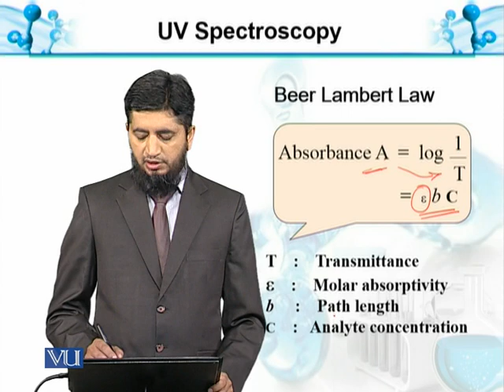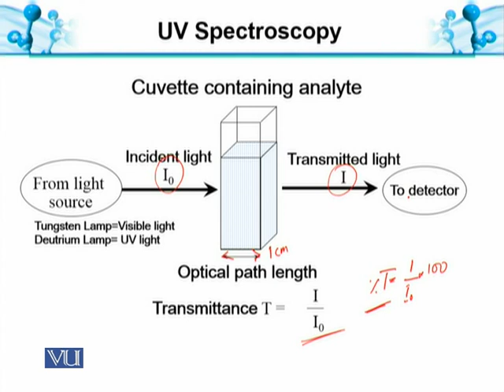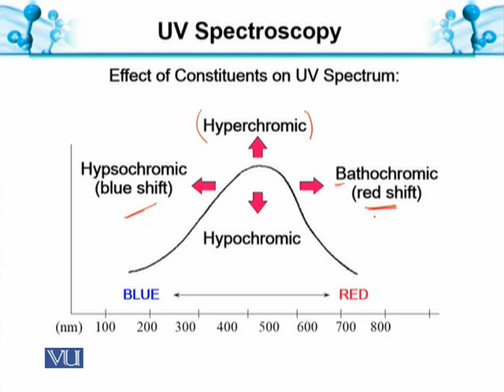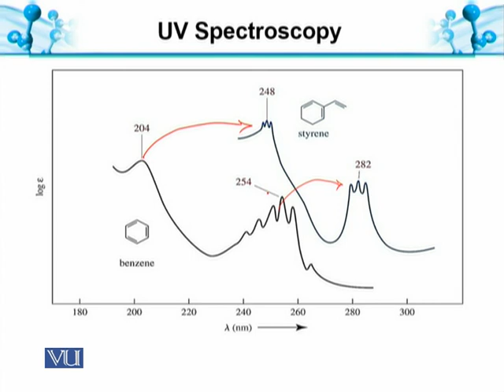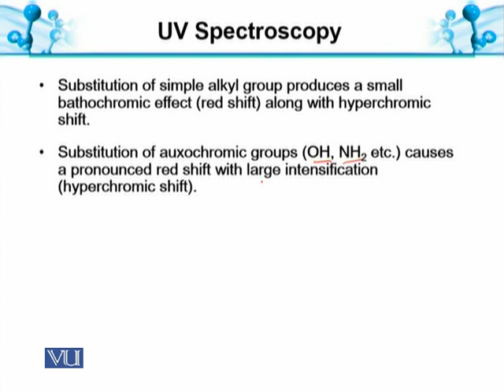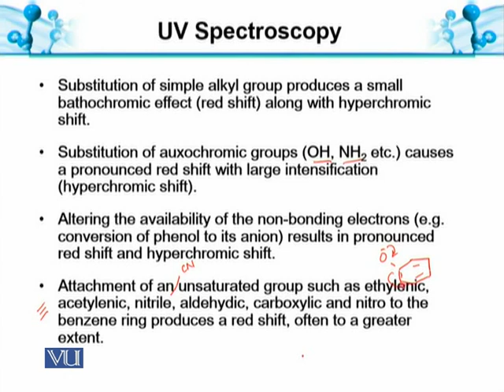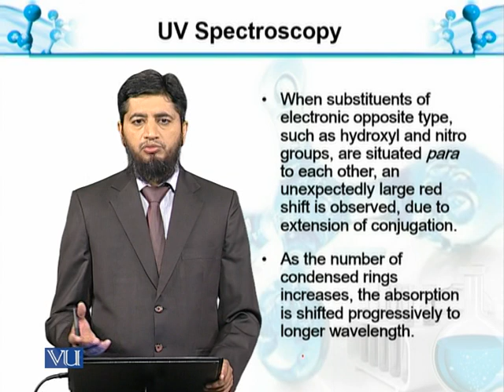UV-Spectroscopy-VI: Beer Lambert’s Law | Analytical Chemistry & Instrumentation | BT514T_Topic091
Topic091: UV-Spectroscopy-VI: Beer Lambert’s Law
 by  Muhammad Jahangir